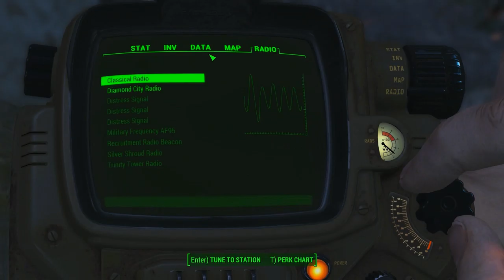Let's Play Fallout 4: Had to Put the East er I mean EASY City Downs Robots Down.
*Sigh* Remember the robots I saved in this video?

Yeah well, turns out they started  bothering the local settlement at Nordhagen Beach.

So...I did what had to be done.

Sad really. A lot of history in those 'bots...*snif*

UPDATE!!!
Thanks to Youtuber ilovetheusers, I've been notified it's EASY City Downs, not East. I'm blaming the font of course...